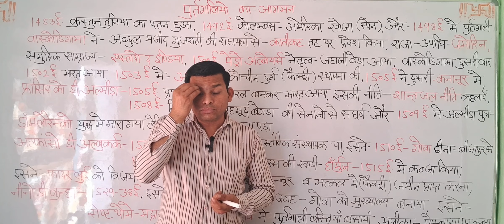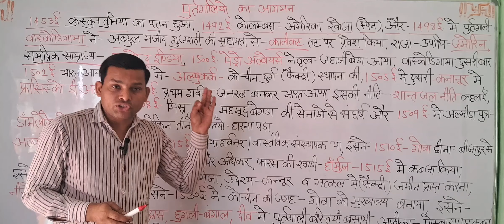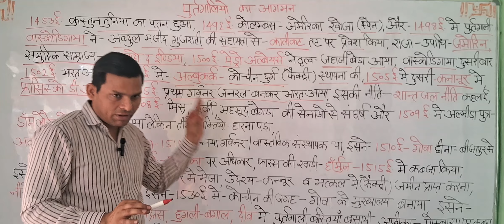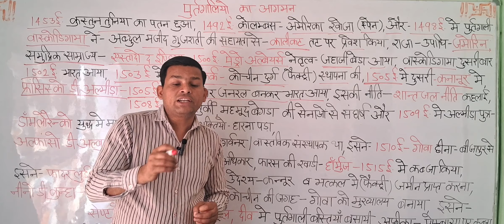पुत्रगालियों का आगमन || The History of Portugal ||History of Portugal //Biography of portugali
The History of Portugal
Portugal pronunciation
Portugal language
Portugal history and culture
Portugal population
Portugal religion
When did Portugal became a country
History of Portugal
biography of portugali
Biography of portugali
Biography of portugali in english
When did Portugal
What is a short note about Portugal?
What is the brief history of Portugal?
Why is Portugal famous?
पुर्तगाल के बारे में एक संक्षिप्त नोट क्या है?
Permanent Mission of Portugal to the United Nations
यूरोपीय कंपनियों का आगमन: नियंत्रण के लिए प्रतिद्वंद्विता।
भारत में सबसे पहले व्यापार करने कौन आया था
भारत में यूरोपीय कंपनियों का आगमन क्यों हुआ
यूरोपीय शक्तियों के आगमन से पहले भारत के विदेशी व्यापार की क्या स्थिति थी
भारत में सबसे पहले विदेशी कौन आया था
भारत में अंग्रेजों का आगमन
पुर्तगालियों का आगमन एवं उनकी गतिविधियां
पहला गवर्नर जनरल कौन बना था ?
भारत में पुर्तगालियों का आगमन कैसे हुआ?
पुर्तगाली भारत में सबसे पहले कहाँ पहुँचे?
भारत में यूरोपियों का आगमन का क्रम क्या है?
पुर्तगालियों का भारत में पहला आगमन कहां हुआ था?
भारत में यूरोपीय कंपनियों का आगमन
भारत में यूरोपीय कंपनियों का आगमन का क्रम
भारत में डचों का आगमन
भारत में यूरोपियों का आगमन UPSC
भारत में यूरोपीय कंपनियों का आगमन Notes
यूरोपीय कंपनी का भारत में आगमन
पुर्तगाली भारत में कब आए थे?
भारत में आने वाले प्रथम पुर्तगाली कौन था?
भारत में पुर्तगालियों का आगमन
पुत्रगालियों का आगमन

History clasess by pawan sirHistory questionPawan history classesdocumentary history channelimportant history questionsmost important history questions for ssc cglbihar board examhow to write answer